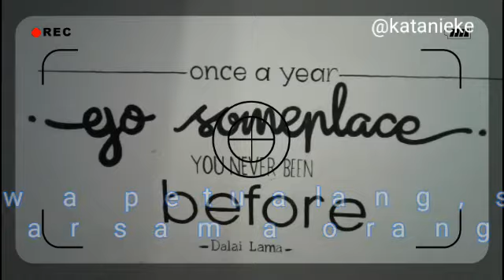Hotel review: Serunya menginap di hotel kapsul